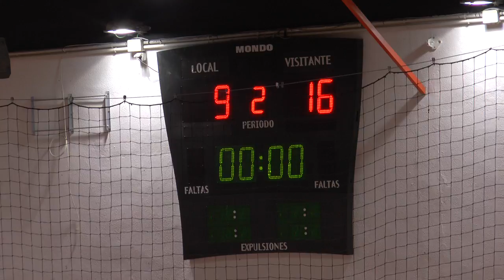25-01-2017. BM Los Dolmenes - Angel Ximenez Avia Puente Genil ( 1ª parte )